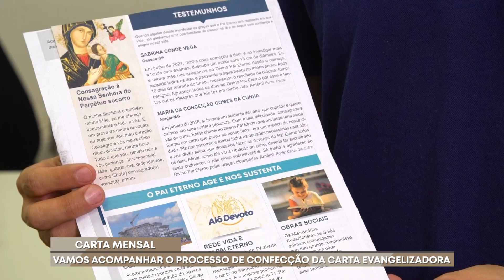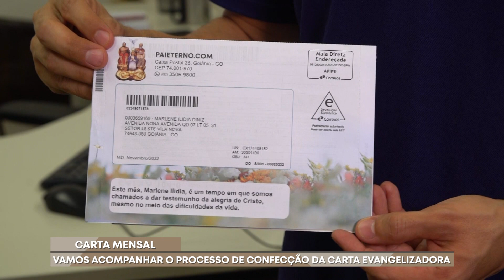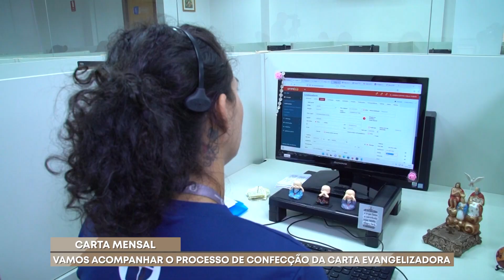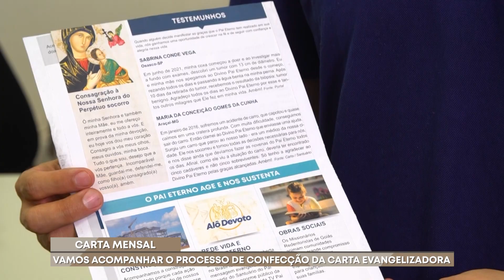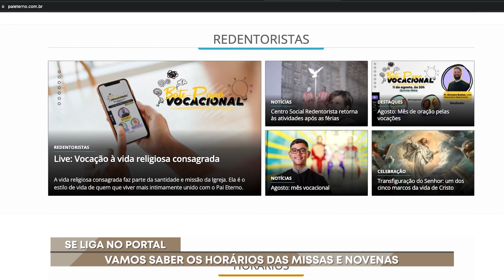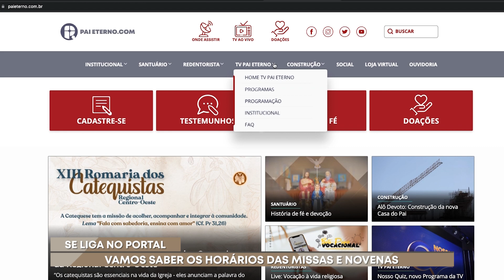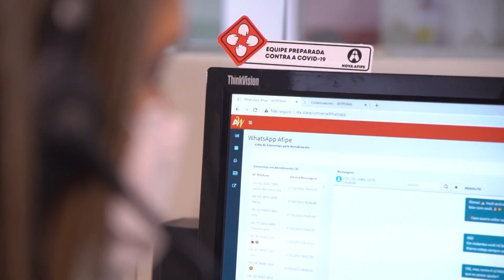Programa Pai Eterno - 06/11/2022